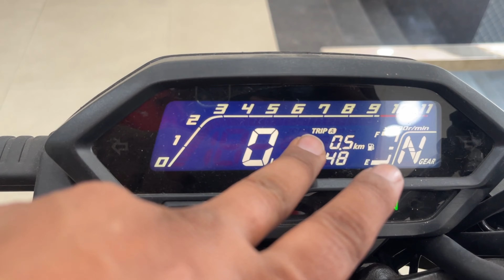🔥2024 Honda hornet 2.0 E20 Bs7 Details Review | On Road Price- Mileage New Features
Your Query
2024 Honda hornet 2.0, hornet 2.0 exhaust sound shorts
Mileage test hornet 2.0 review
honda hornet 2.0 vs apache 160 4v
honda hornet 2.0 bs6
hornet 2.0 drag race